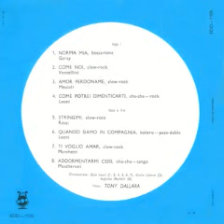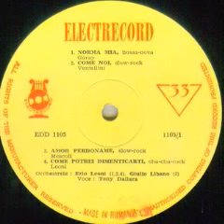Tony Dallara-Amor perdoname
Composed by Gino Mescoli
Giulio Libano Orchestra